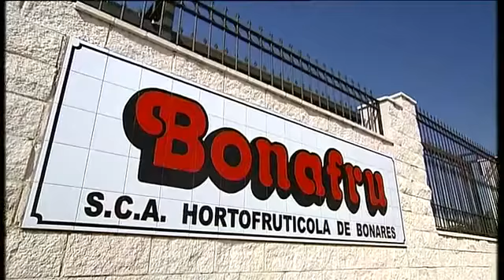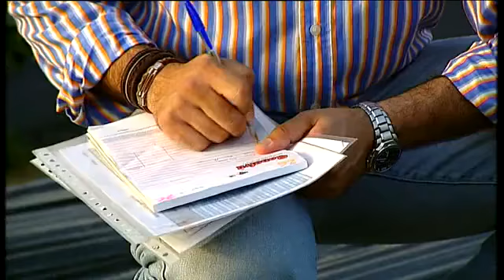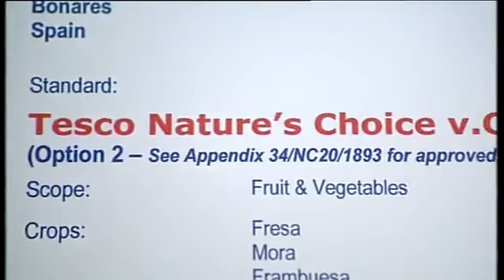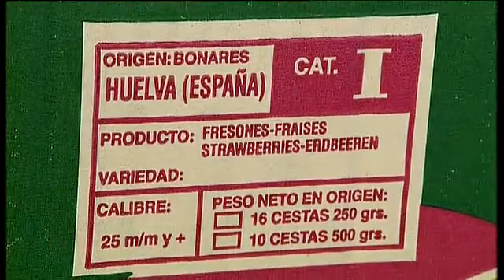La fresa de Huelva, BONAFRU